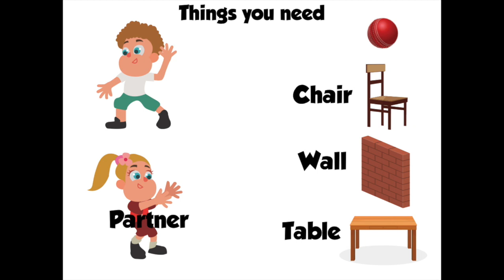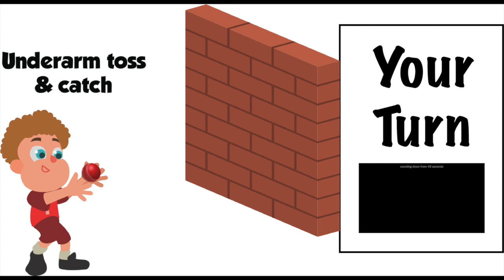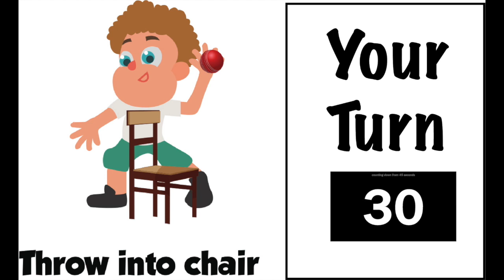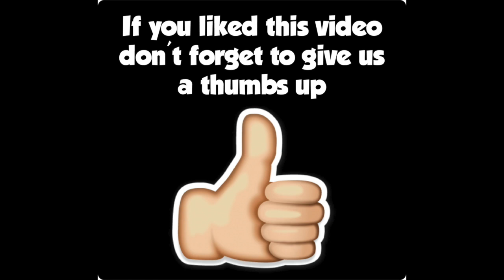Physical Snacks Ep.7- Throw & Catch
Throw and Catch. You need a chair, table, partner and a soft ball